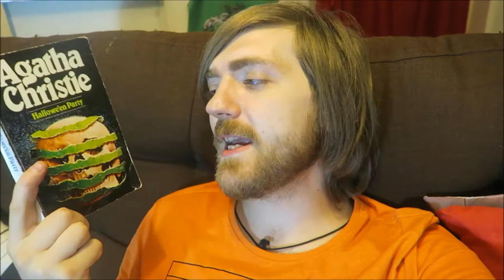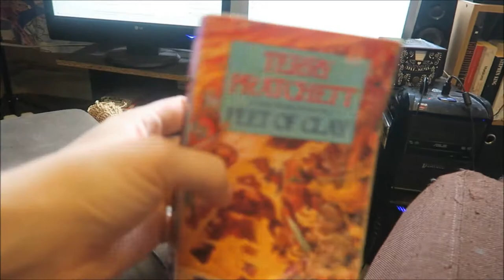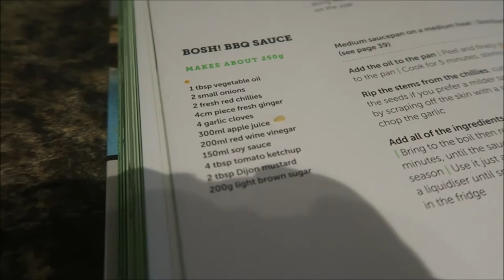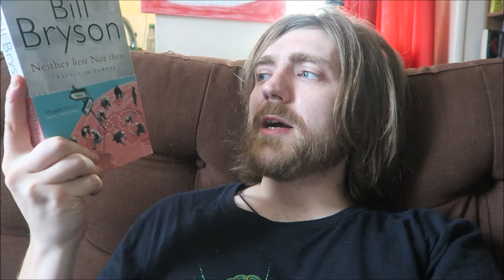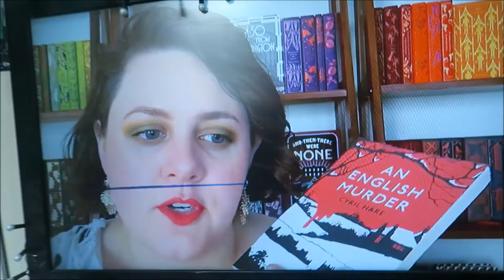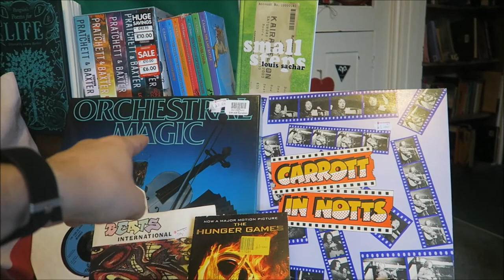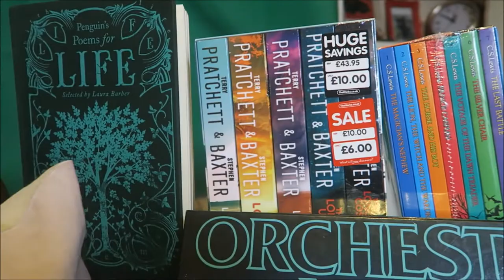#44: Agatha Christie, The Dark Half, Terry Pratchett, New Channel, More! [READING VLOG]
Here goes!

BOOKS MENTIONED:
Agatha Christie - Mrs McGinty's Dead
Project Kyle - Deep Cosmos
Agatha Christie - Hallowe'en Party
Terry Pratchett - Feet of Clay
Agatha Christie - One, Two, Buckle My Shoe
Paul Jenkins - Curioddity
Bill Bryson - Notes from a Small Island
Stephen King - The Dark Half
Joe Hill - Horns
Joe Hill - Nos4r2
Peter James - Billionaire
William Peter Blatty - The Exorcist
George R. R. Martin - Fevre Dream
Laura Barber - Penguin's Poems for Life
Louis Sachar - Small Steps
Suzanne Collins - The Hunger Games
C. S. Lewis - The Magician's Nephew
C. S. Lewis - The Lion, the Witch and the Wardrobe